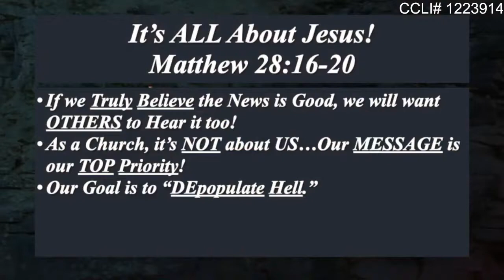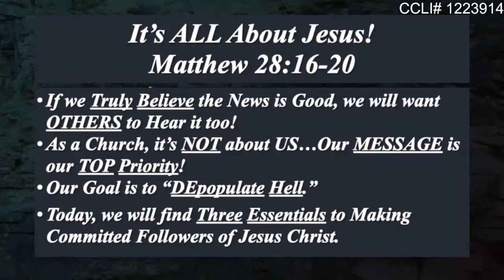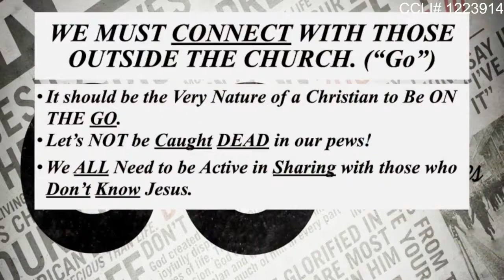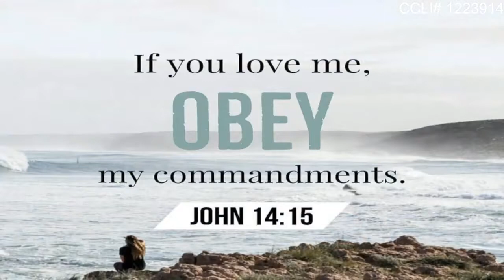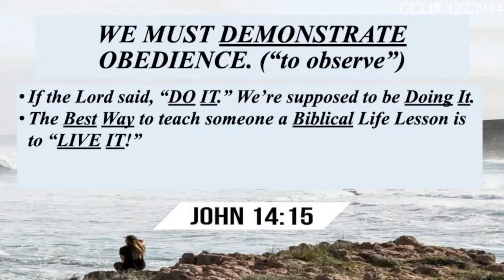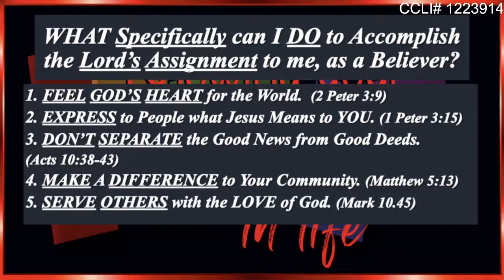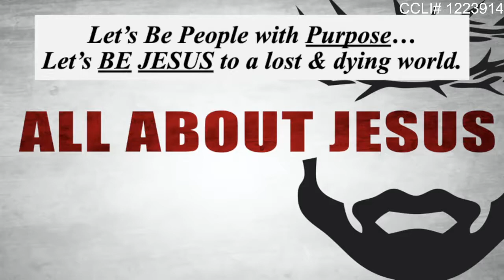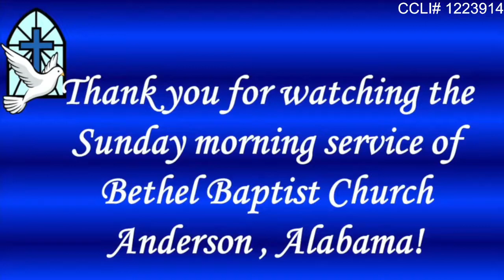It’s ALL About Jesus!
Matthew 28:16-20
If we Truly Believe the News is Good, we’ll want OTHERS to Hear it too!
As a Church, it’s NOT about US…Our MESSAGE is our TOP Priority!